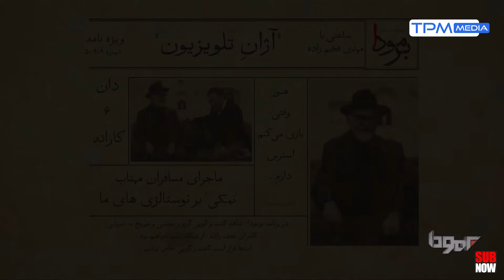ماجرای تصادف مهدی فخیم زاده در برمودا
تقدیم به دزد در حمام | «برمودا» با اجرای کامران نجف‌زاده و با حضور مهدی فخیم زاده
فخیم زاده آدم جالبیه که بشینی پای حرفاش بس که حرف قشنگ داره برا زدن...

درباره مهمون برنامه:
فخیم‌زاده متولد ۱۳۲۱ محله درخونگاه تهران است. وی فعالیت‌های هنری خود را با تئاتر در سال ۱۳۴۹، و فعالیت سینمایی را با بازی در فیلم تپلی، ساختهٔ رضا میرلوحی آغاز کرد. او همچنین لیسانس زبان و ادبیات فرانسه از دانشگاه تهران دارد و فارغ‌التحصیل دانشکدهٔ هنرهای دراماتیک تهران است. او در سریال مختارنامه نقش عمر ابن سعد را بازی کرد. وی چند نقد سینمایی در مجله فیلم نوشته‌است. فخیم‌زاده در رشتهٔ ورزشی کاراته دارای دان ۶ است.

درباره برنامه برمودا:
«برمودا» عنوان یک تاک شوی صمیمانه و متفاوت است که برای اولین بار کامران نجف‌زاده را به عنوان یک مجری به بینندگان معرفی خواهد کرد. گفتنی است نجف‌زاده سرپرستی گروه نویسندگان برنامه را هم برعهده دارد.
«برمودا» در هر قسمت میزبان یکی از چهره‌های شناخته شده خواهد بود و تلاش می‌کند تا از زاویه‌ای دیگر به زندگی کاری این افراد بپردازد. این تاک شو با شعار «به وقت پیدا شدن» فضای صمیمانه‌ای را برای مهمانان خود ایجاد می‌کند و با چالش‌های غافلگیر کننده‌ای که برای هر مهمان طراحی شده است، آن‌ها را در موقعیت‌های جدیدی قرار می‌دهد.
مهمان‌های برنامه برمودا از ناگفته‌های زندگی خود می‌گویند و موازی با صحبت‌های عمیق و حتی گاهی غافلگیر کننده، فضایی فانتزی، شاعرانه و گاهی طنز را نیز در این برنامه تجربه خواهند کرد.